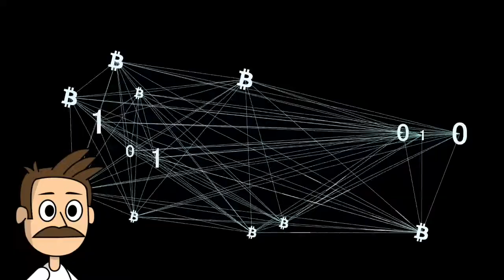How To Buy Algorand - Final Thoughts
How To Buy Algorand - The Ultimate Guide